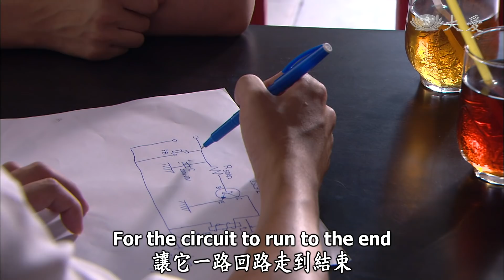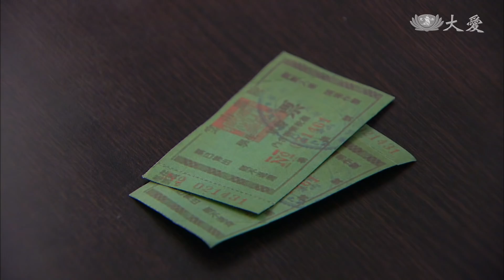[心和萬事興] - 第25集 / A Graceful Heart (ENG CC)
陳慈心很投林母的緣，林母要女兒們撮合慈心和家和認識，沒想到家和竟和慈心聊「IC版」的設計，慈心並沒有不耐煩，兩人還相偕去看電影…。

(11680025)